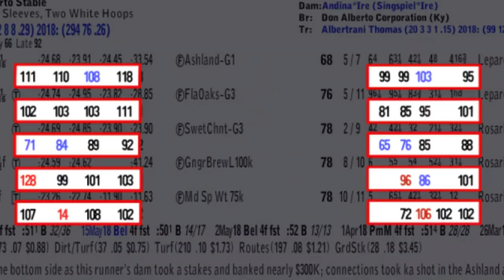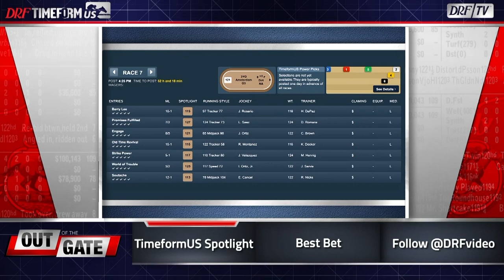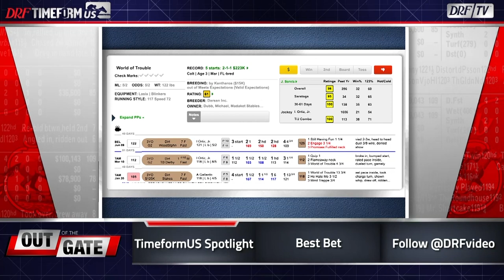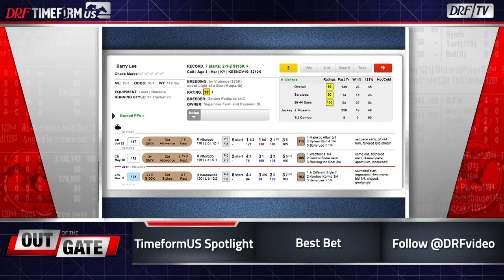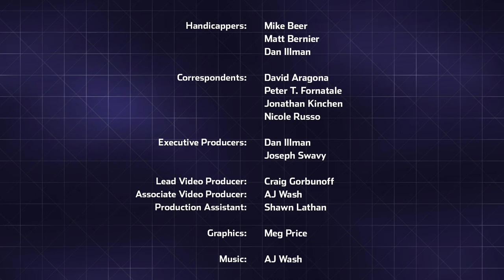Out of the Gate Episode 75 - Jim Dandy Stakes Edition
DRF handicappers analyze the Jim Dandy Stakes, several stakes races, and multi-race wagers, offering betting strategies and much more on Out of the Gate.